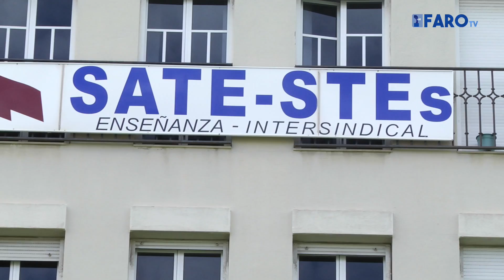¿La Ciudad luchará por los sanitarios de Melilla?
La nueva directiva del Sindicato de Enfermería SATSE se reune con el presidente de la Ciudad, Juan José Imbroda, y la viceconsejera de Administraciones Públicas, María de los Ángeles Gras.